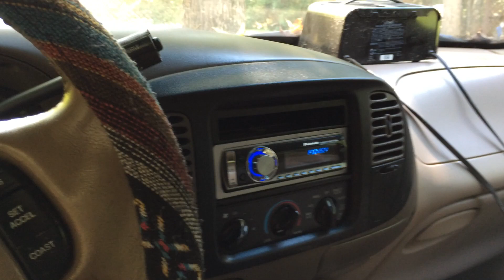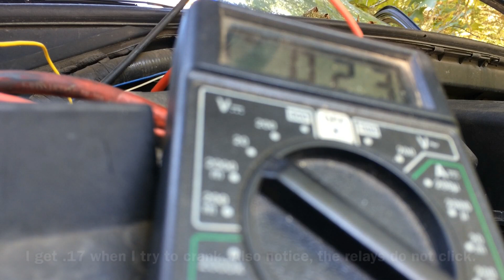Ford Expedition Won't Start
The problem is solved! I might be able to help.